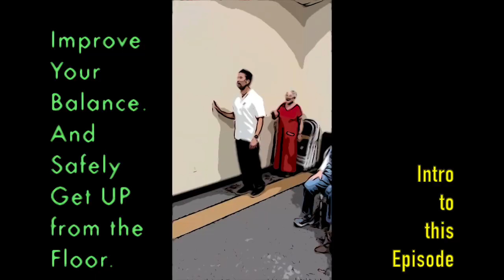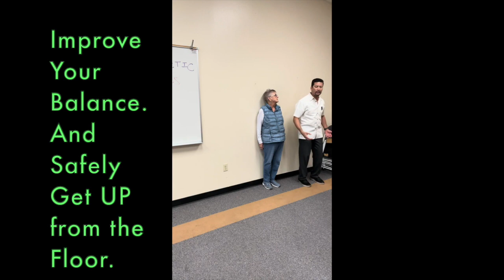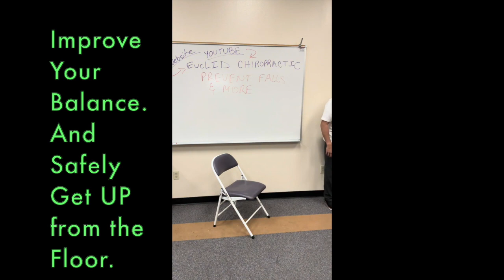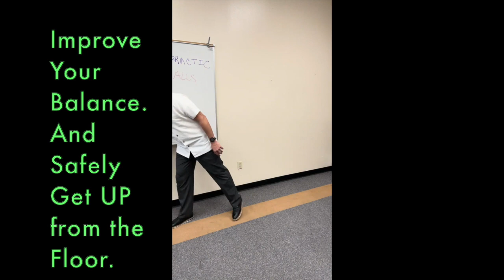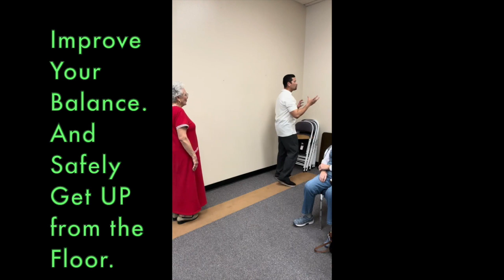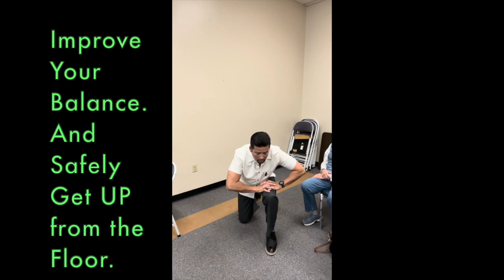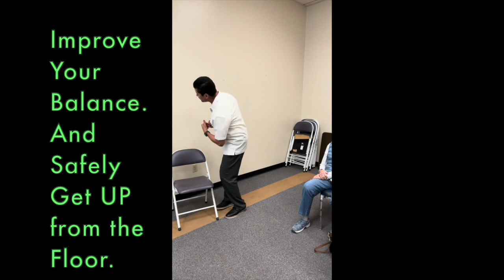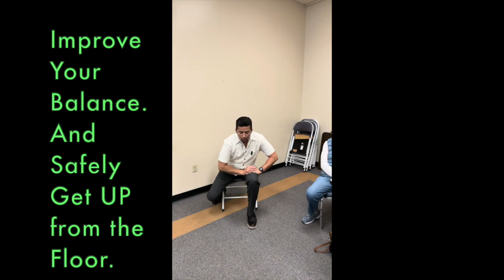Better Balance Exercises. And Safely Get Up from the Floor. @Gibson March '24. Crooked Spine Show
This week's

Thank you for the 18 people for attending our class. And appreciate Silvia, Barbara and Trina volunteering to be my actresses.

Here is the outline for the talk--
Start by checking your standing, walking posture.
Wall, then chair squats.
Modified lunge using a chair.
Rocking your feet.
Wall walking (forward, backward) and eyes open, then closed.
Getting up from the floor. 1. from the ground. 2. using a chair.

Upland, CA